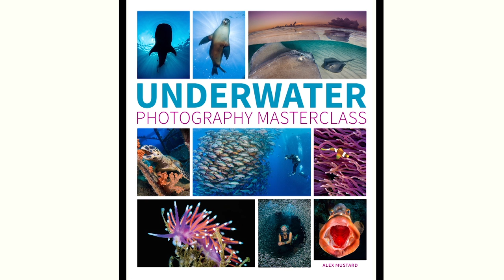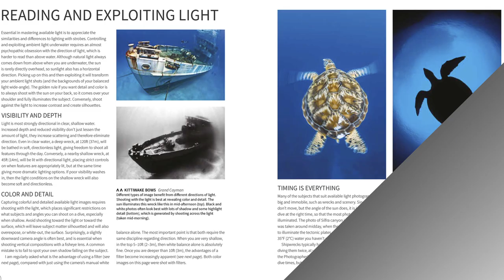Underwater Photography Masterclass Book Trailer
Take a voyage into the deep blue seas with this astonishing new book by one of the world's leading underwater photographers, Alex Mustard. There is fascinating alien world just waiting to be photographed and Underwater Photography Masterclass can teach you how to capture the amazing creatures and landscapes that lie beneath the surface.

From information about diving equipment and cameras, to crucial advice on understanding and controlling light underwater, this book provides all the background you need before you take the plunge. Alex explains with humour and in straight forward language all of the technical aspects of shooting underwater. Topics covered include wide-angle and macro lighting techniques for subjects as diverse as sea slugs, sharks and shipwrecks. But he also advises readers on how to dive for your images – time is always limited underwater and stunning pictures come when you prepare and maintain equipment properly and know what is the perfect photographic technique for different subjects.

Alex Mustard aims to expand your horizons of what underwater photography can be and fill you with ideas for the new types of images that you can produce. Underwater Photography Masterclass will help you create the underwater images you’ve dreamed of and make you a better, more knowledgeable photographer at the same time.

About the author:
Dr Alex Mustard is one of the world's leading underwater photographers and has been a pioneering voice in this field for the past 10 years. He has pioneered many techniques within underwater photography, which he shares through magazine articles, talks and workshops. His photographs have won many awards including, on six occasions, the BBC Wildlife Photographer of the Year. In 2013, Alex was named GDT European Wildlife Photographer of the Year for his image Night Moves. His last book, Reefs Revealed, won the International Grand Prize for the best book of underwater photographs. He is the inventor of the Magic Filters, filters designed specifically for available light underwater photography with digital cameras. He also runs highly popular underwater photography workshops at top diving destinations around the world. Previously, he worked as a marine biologist at the UK's National Oceanography Centre in Southampton.

Underwater Photography Masterclass Alex Mustard, published by Ammonite Press. RRP £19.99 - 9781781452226

Special thanks go to Deborah Metcalfe and Jade Boaler.